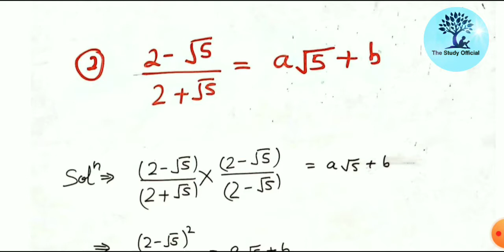Rationalisation Type-2: Find the value of a and b. (2-√5) /(2+√5) = a√5 + b Maths